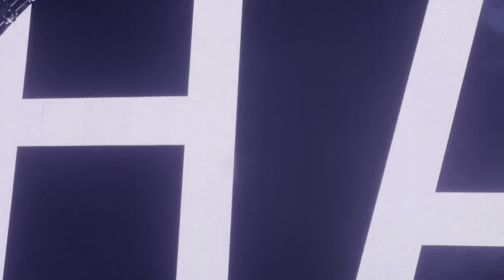Formation / Diva / Run The World Live - Opening Night: Renaissance World Tour 2023 - Beyoncé